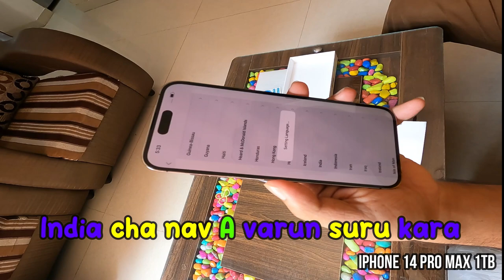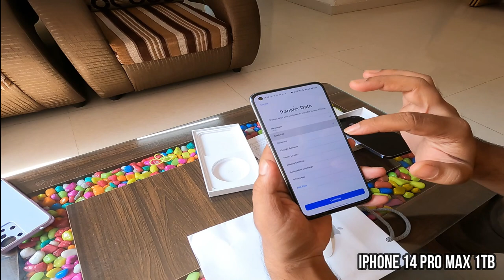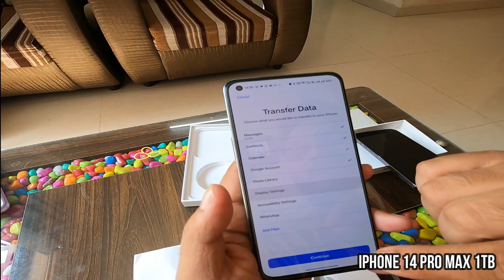2 Lakh Phone Vlog by Shashank Udakhe| Scam From Japan | Reels earning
2 Lakh Phone हरवला Vlog by Shashank Udakhe | Shashank Udakhe phone Vlog| *Scam From Japan |

About this video:
Ya video madhe 2 lakh cha phone konta aahe tyacha unboxing kela aahe video madhe khup kahi aahe baghayla aani ek announcement pan aahe tar shevat paryanta nakki paha.

Holi Fest BTS | Shashank Udakhe Vlog-2 | होळी चा एक दिवस आधी काय झाल |

TYPES OF PLAYERS IN GULLY CRICKET | | MARATHI GULLY CRICKET | 90S KIDS IN INDIA | Shashank Udahke

Funny common sense Questions 😆 | Marathi Comedy | Funny Reactions | Morshi Amravati Maharashtra

This Video Contains:

2 lakh phone Shashank Udakhe
Shashank Udakhe vlog
Shashank Udakhe iPhone vlog Shashank Udakhe 2 lakh phone
Japan phone
Japan
Shashank phone
iphone 14
iphone 14 pro
vidarbha tiktok
vidarbha reel star
amravati reel star
marathireelstar
vidarbha content creator
vidarbha instagram creator
instagram content creator
best phone